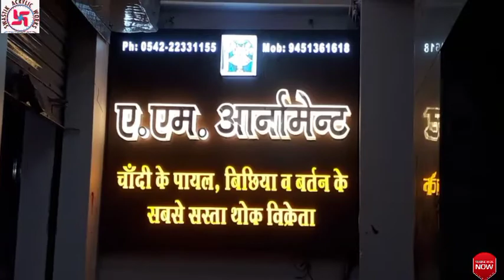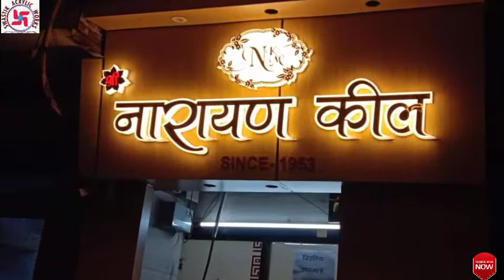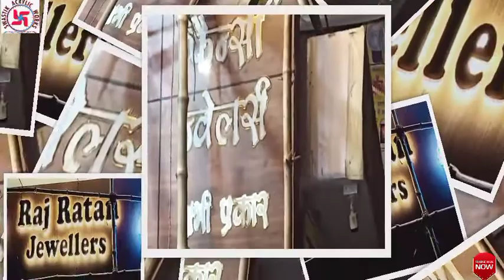Led_Signage_for_Jewellery_Shop lasercutting acrylic led shopdecor signages 3dletter acp